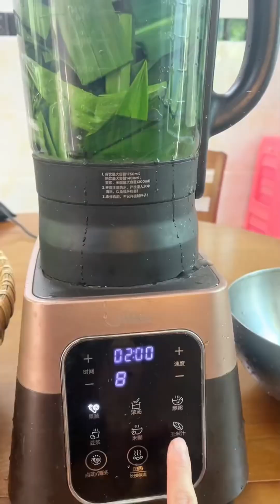清香斑斕配濃香椰汁，成就一鍋風味十足的綠色年糕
在廣州熬了八年
最終我還是放棄了設計攝影事業回了老家發展
閑余時喜歡幫媽媽幹點農活、制作美食
也明白了陪伴才是最樸實的幸福
記錄隨拍的我
Spent eight years in Guangzhou
In the end, I gave up my design and photography career and returned to my hometown to develop my career.
In his spare time, he likes to help his mother with farm work and make delicious food.
I also understand that companionship is the most simple happiness
Record me as I take photos